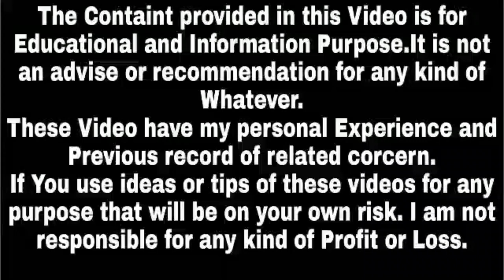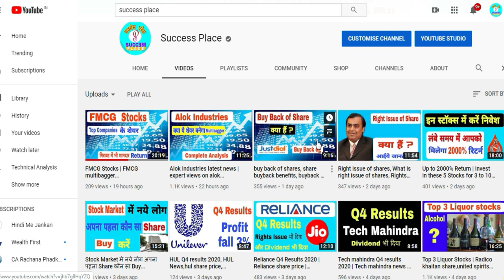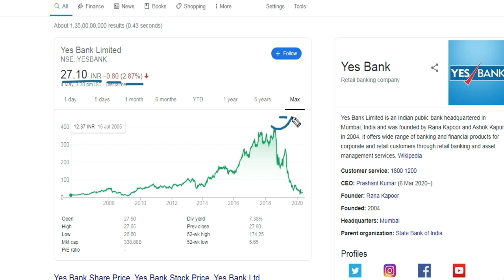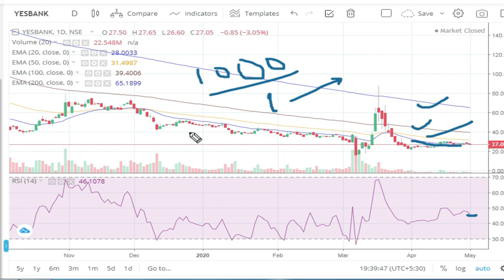yes bank latest news,expert view on yes bank, yes bank share price in 2020,Success Place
yes bank latest news,expert view on yes bank, yes bank share price in 2020,